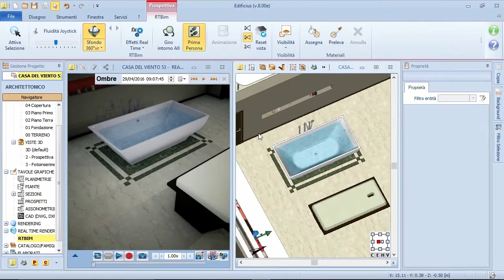3D Architectural BIM Design Software - Edificius #11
Add prestige to your project with elegant materials and visually appealing presentations.
Learn how to make a decorative floor using BIM technology.
Watch the video and download the trial version of Edificius

Inspired by the "Casa del viento" project by Tepoztlán//Morelos//Mexico
from A-001 Taller de Arquitectura - Arch. Cesar Perez and Arch. Jaime Salagado